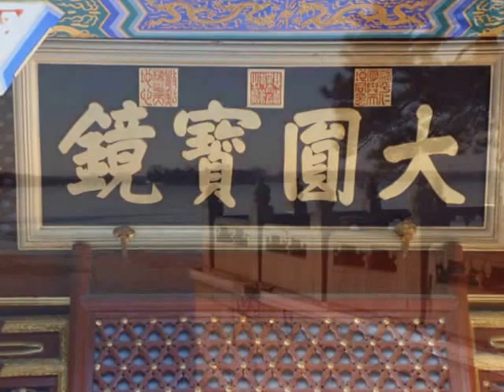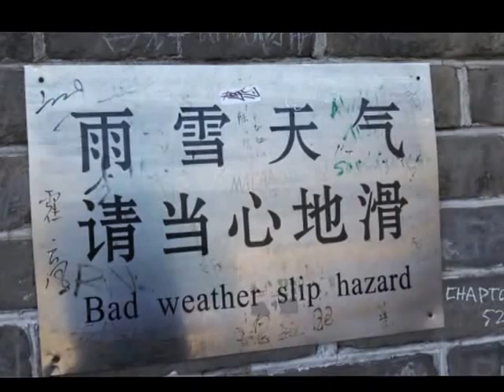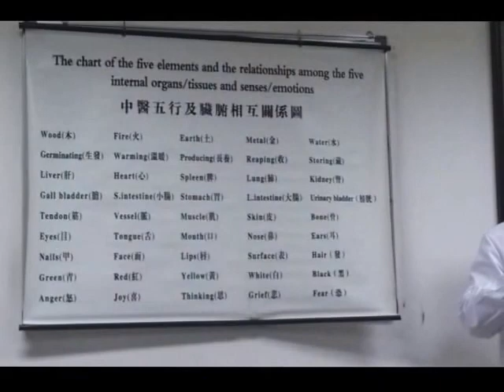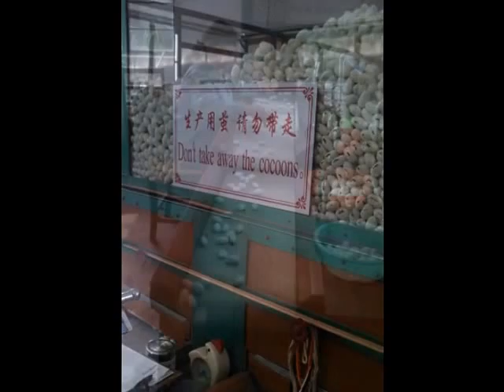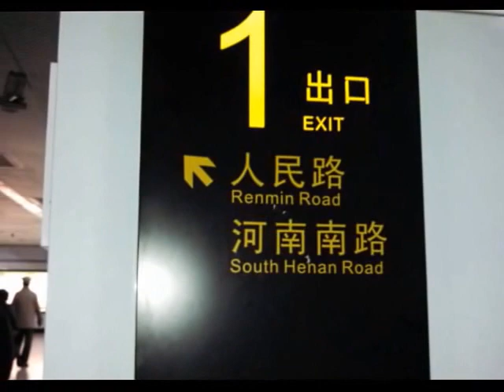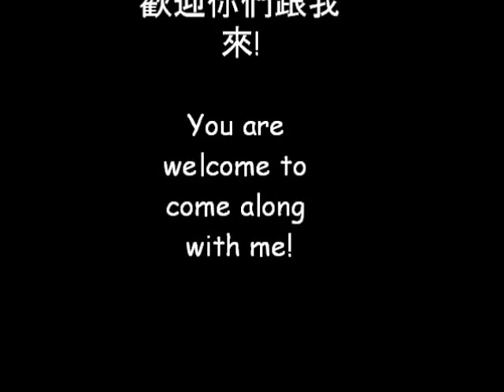Great China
Here is a glimpse of my trip to China in December 2013.  I had tons of fun and can't wait to go back!